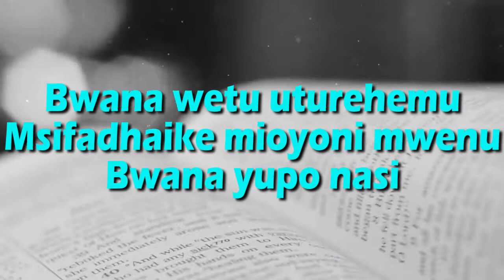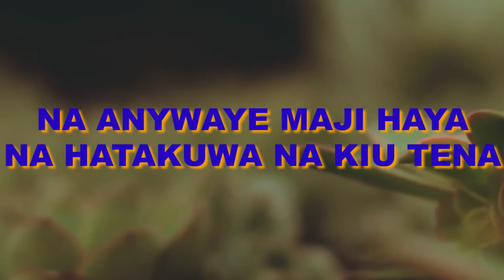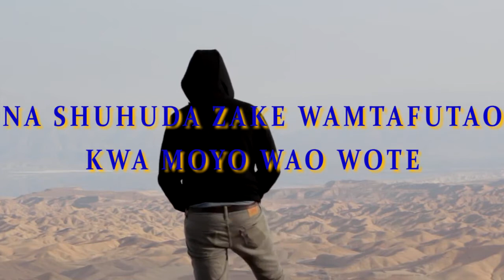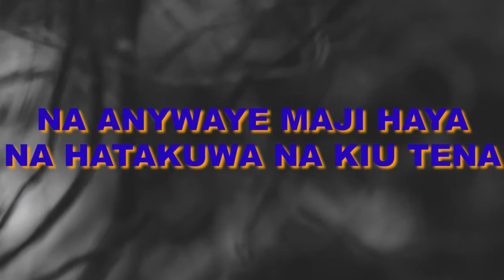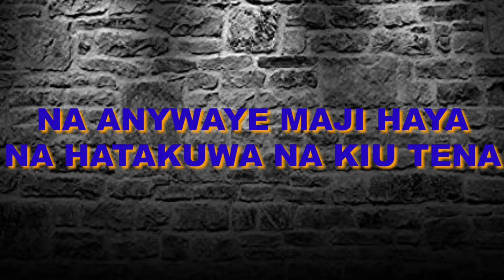VUMILIA (Lyrical Video) By Eldoret East Youth Choir